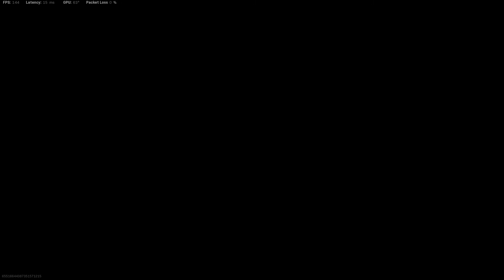random trios on the island and the chat from these two random team mates made my day. Thanks guys :)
Playing call of duty resurgence battle royale with two random team mates. Didn't have my mic on and these two guys chatting to one another made my day. Really funny and complimentary.

Funny death chat towards the end as well.

Guy that killed me at the end looked a little suspicious so went to report him for cheating but then thought it could have just been lag so decided against it.